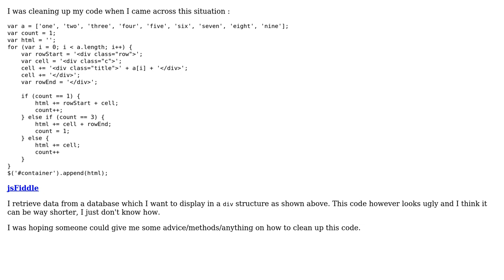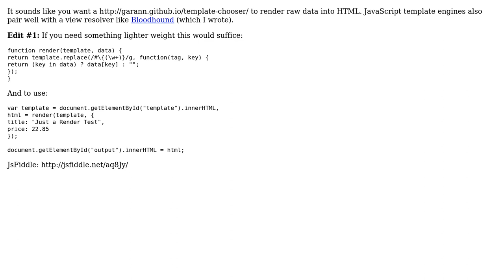Cleanup code to add div structure to element (2 Solutions!!)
Cleanup code to add div structure to element

With thanks & praise to God, and with thanks to the many people who have made this project possible! | Content (except music & images) licensed under CC BY-SA | Music | Images & others | With thanks to user RobinvdA user Marc-Andre user Madara's Ghost user Greg Burghardt and the Stack Exchange Network Trademarks are property of their respective owners. You are responsible for your own actions.